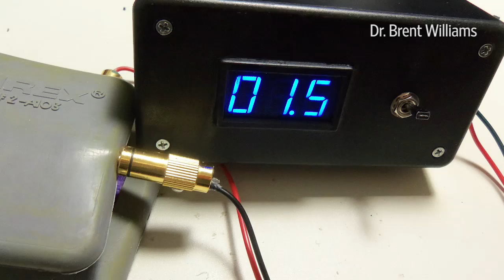The Weird World of Brain Hacking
Do-it-yourself scientists are using devices they build from parts such as a 9-volt battery and electrical wires, but how safe is it? WSJ’s Amy Dockser Marcus joins Lunch Break With Tanya Rivero. Photo: Dr. Brent Williams